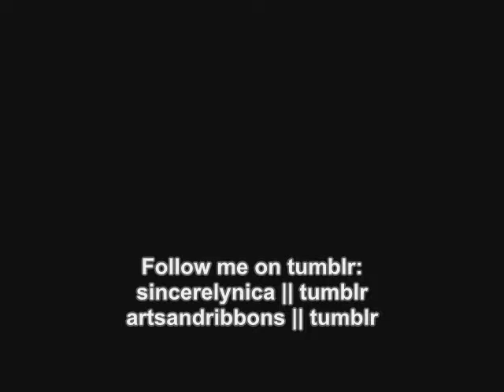Scrapbooks: Paper Stars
This is a tutorial on how to create your very own scrapbook materials within just a minute.

Instead of buying materials for your scrapbook, you could simply make one of your own materials. In this way, we could save more and spend less.

In this video clip, we created small star beads. Star beads can be used for your school projects, scrapbooks, decorations, and more! So, lets start with the materials:

Materials needed:
*Long strips of paper. (any paper of your choice)

Tips for Making the Paper Stars:
*Be sure to make the knot at the end of the paper strip so that there will be a support when you pop out the star.

*GENTLY Pop out the star. Be careful so that it wouldn't get rip because its flat.